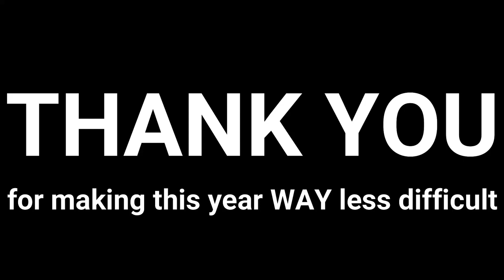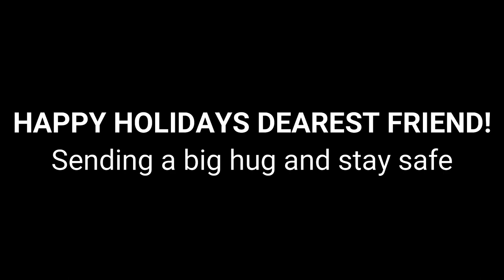FOR YOU.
This is for you. Thank you for making 2020 WAY less difficult. Sending a BIG HUG, dear friend.

ABOUT THIS VIDEO: FOR YOU.
2020 has been one of the most difficult years I have witnessed. As isolating, worrying, sad, and full of anxiety this year was, I wanted to say thank you. Thank you for all of our moments, all of our chats, our premieres together, all the repotting, propagations, for sharing your experience with houseplants, for all of your questions, your plant tips and ALL of your love! Thank you for being present. This video is just a small copilation of some of the positive moments we created during this year. THANK YOU dear friends! Happy holidays, merry christmas! Happy Hanukkah! Happy Winter Solstice! Happy New year :) Love you very much!